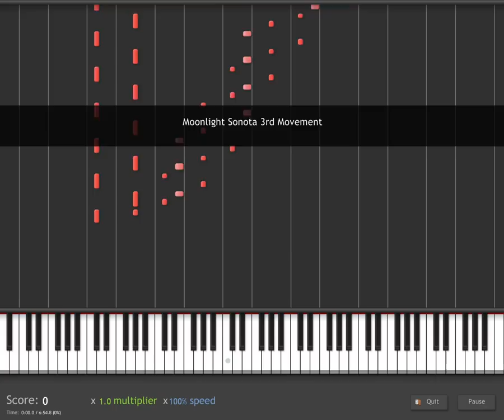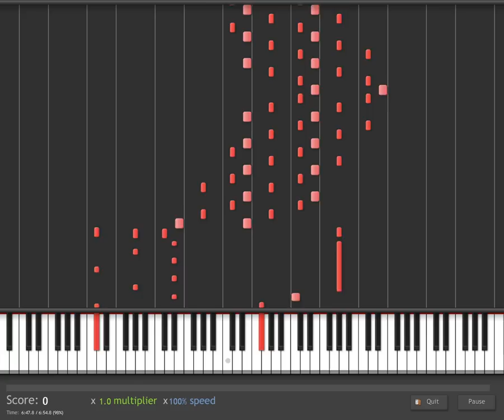Beethoven - Moonlight Sonata 3rd Movement (Piano Tutorial)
This is how you play Moonlight Sonata 3rd Movement (Piano Sonata No. 14 Presto Agitato) by Beethoven on Piano. Made in Synthesia (Piano Hero). Sorry about the random flashes I don't know what happened.